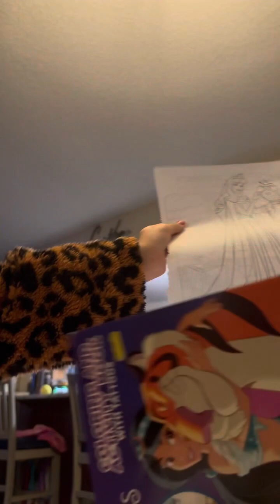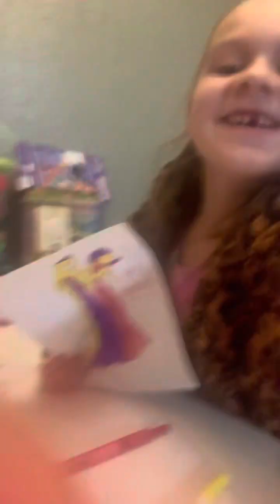Three Marker Challenge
Three color challenge